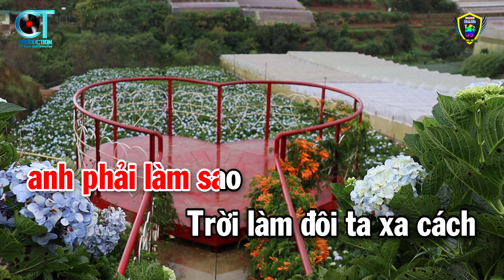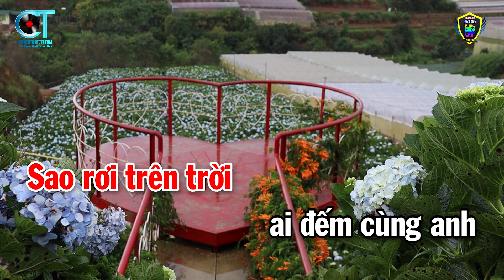Karaoke Ngày Không Em Tone Nữ ( Em ) Nhạc Sống Beat Hay 2023 | Karaoke Bách Hóa